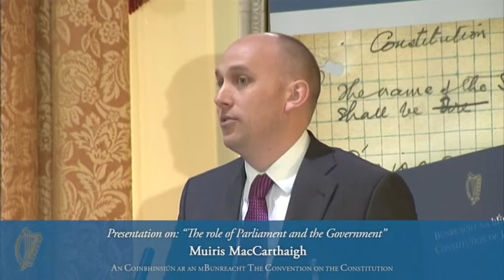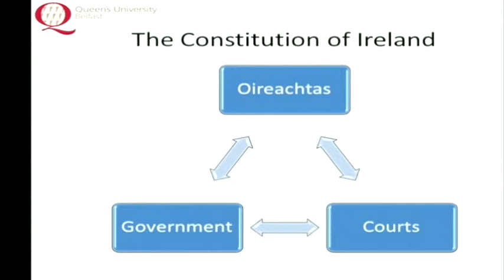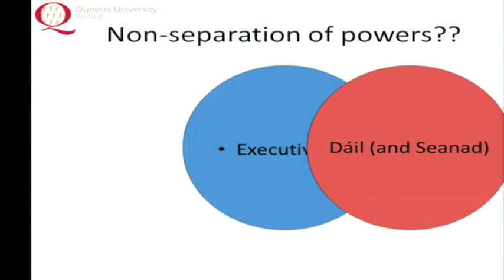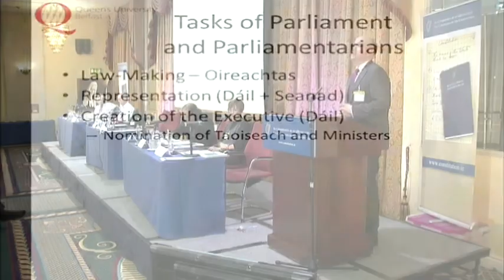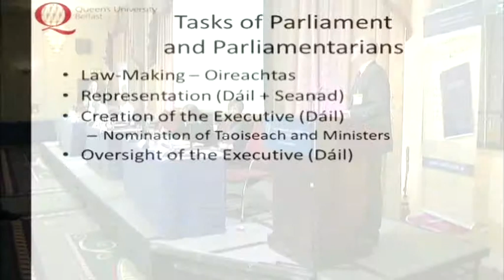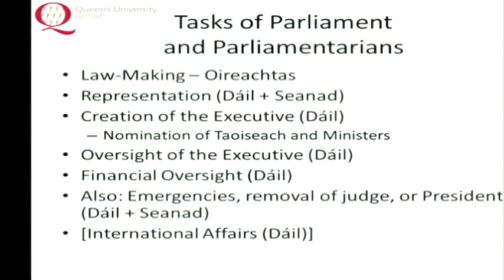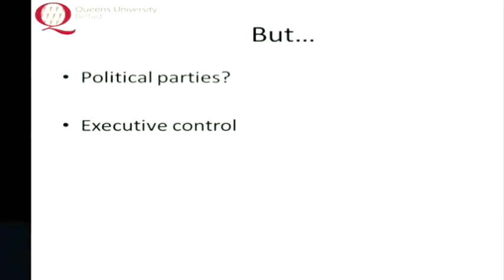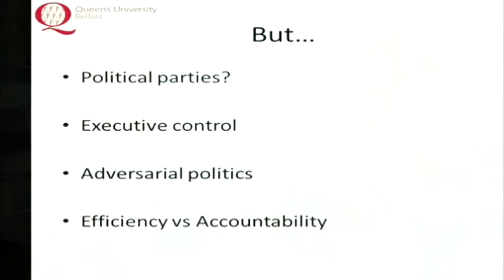Presentation by Muiris MacCarthaigh - Convention on the Constitution (18/05/13)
Convention on the Constitution (18/05/13) - Presentation by Muiris MacCarthaigh: "The role of Parliament and the Government". Dáil Electoral Reform.